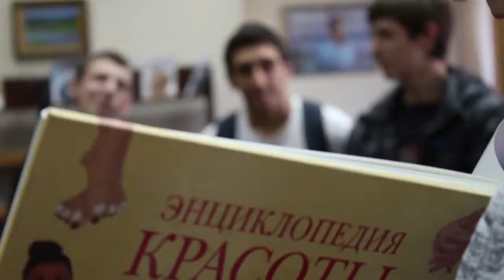Курганская областная библиотека им. А.К.ЮГОВА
Посвящается 100-летию курганской областной универсальной научной библиотеке им. А.К.ЮГОВА